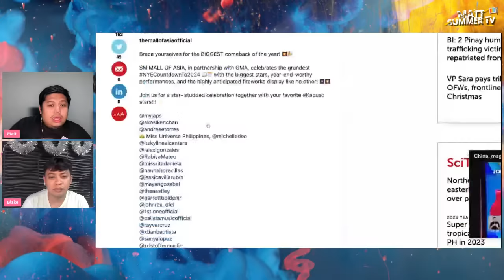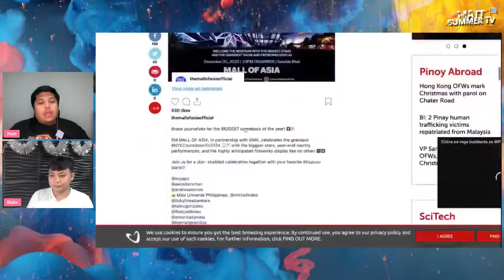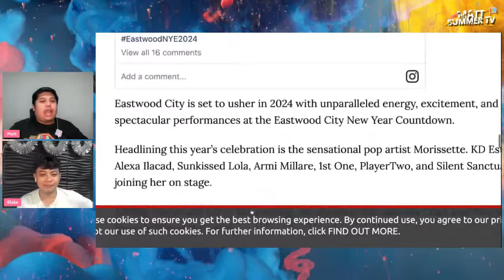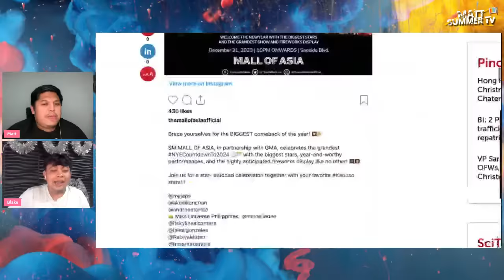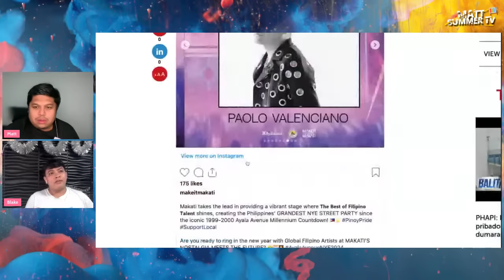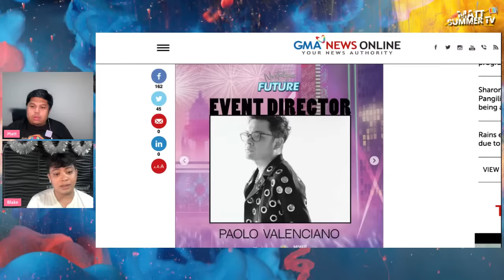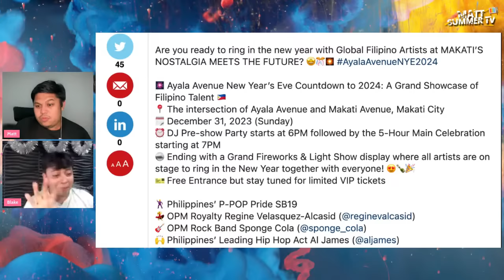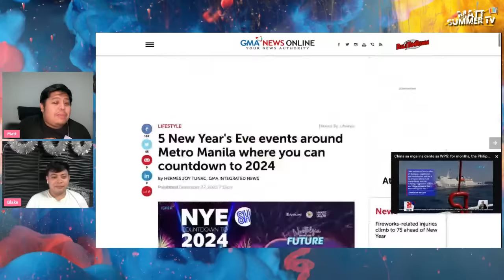SB19 in MAKATI NYE Countdown | A'Tin Live Kwentuhan (12-27-2023)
GCash
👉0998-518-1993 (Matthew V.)